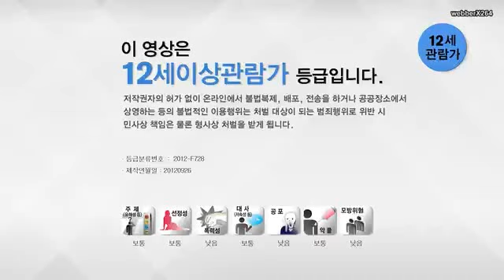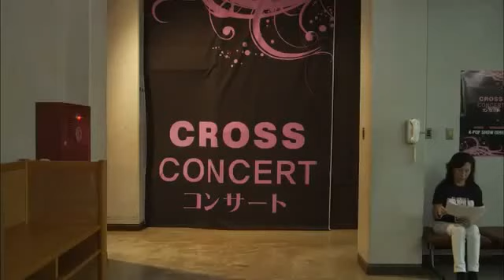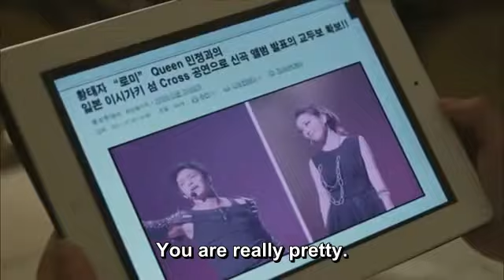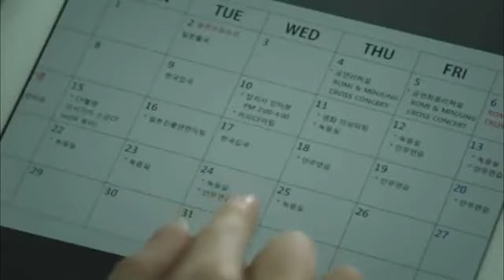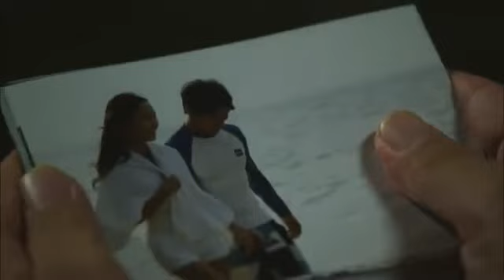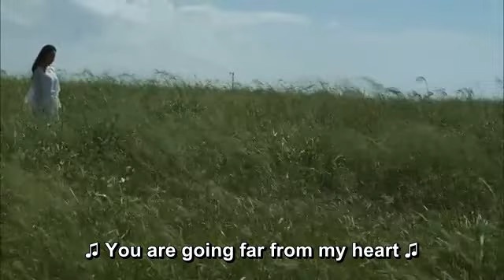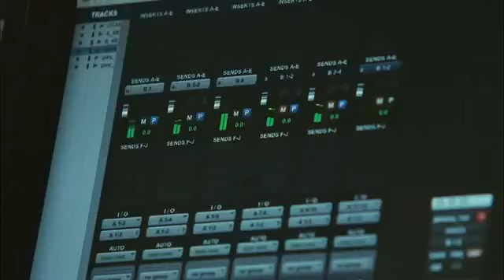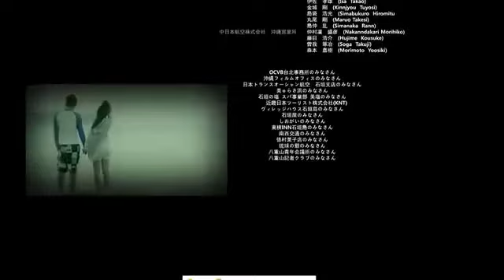[ENG SUB] Star: Radiant Love (Hwanhee Movie)